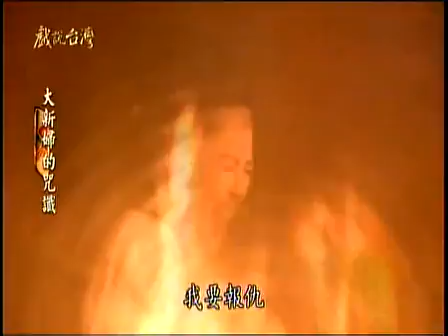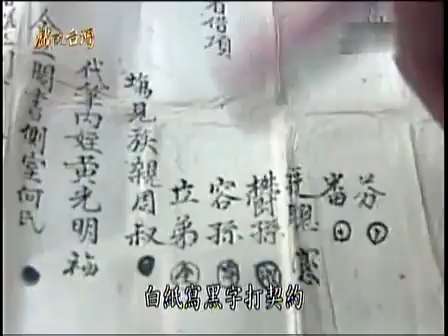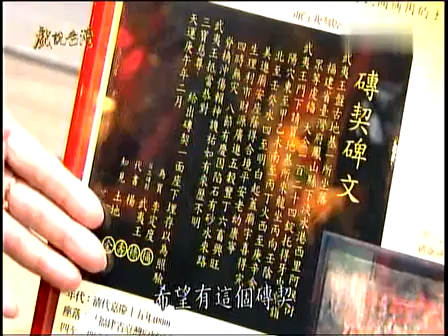戲說台灣-大新婦的咒讖 03 集【 ☆ 亮 亮 の 家 族 ★ 】